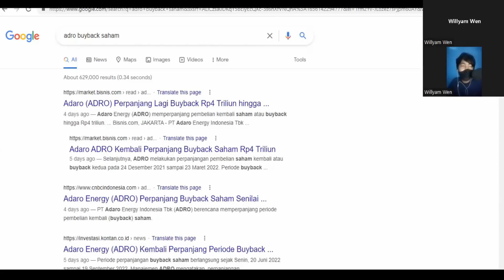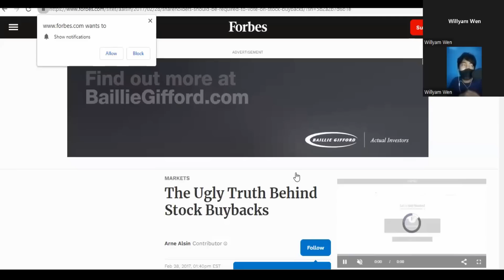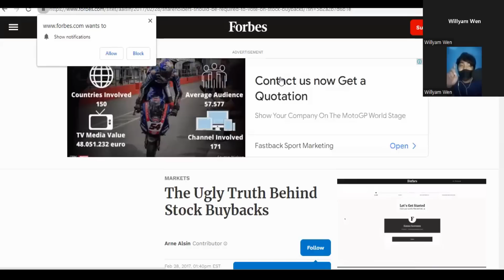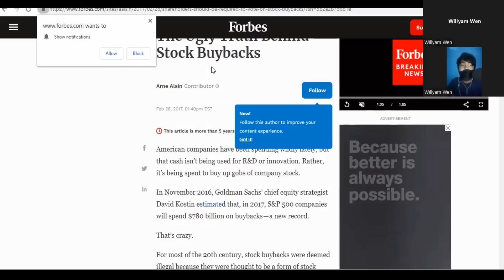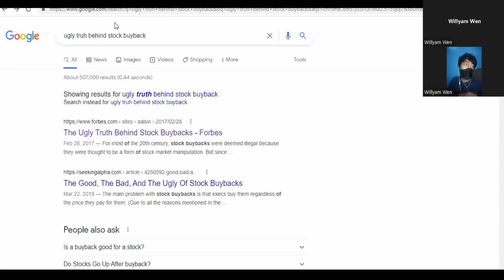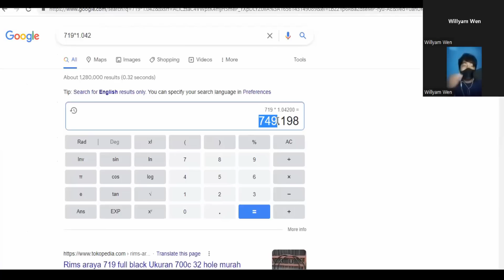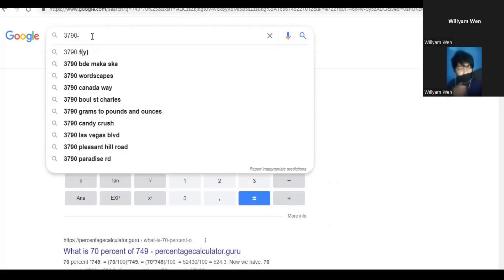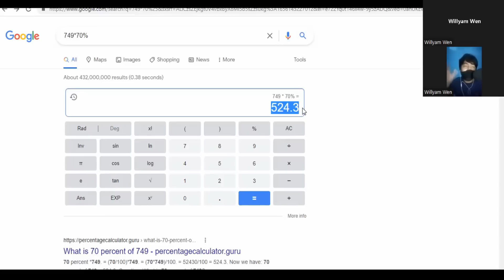Prospek Buyback ADRO?? - Book Value Naik, PBV Turun, EPS Meningkat?? - Positif Atau Negatif??